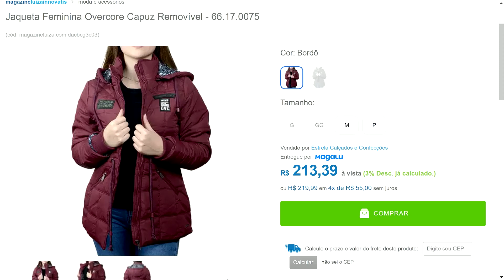JAQUETA FEMININA OVERCORE CAPUZ REMOVÍVEL - 66.17.0075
Jaqueta Jeans Masculina Elegante Moda Clássica - Preston

Medidas aproximadas da peça:
Tamanho P - Busto: 79-86cm; Cintura: 63-70cm; Comprimento: 66cm;
Tamanho M - Busto: 87-90cm; Cintura: 71-74cm;
Tamanho G - Busto: 95-102cm; Cintura: 79-86cm;
Tamanho GG- Busto: 103-110cm; Cintura: 87-94cm;